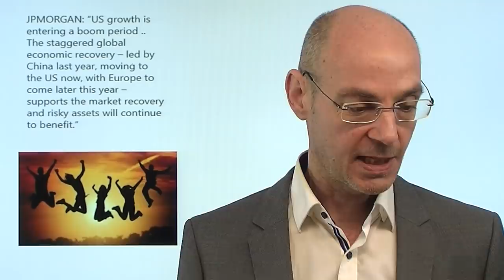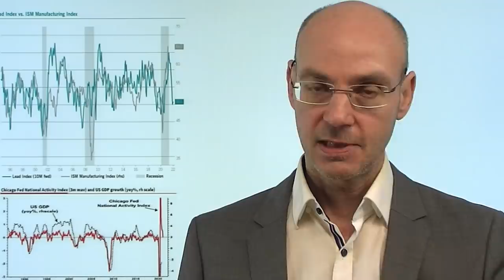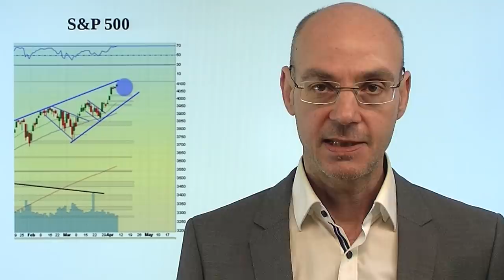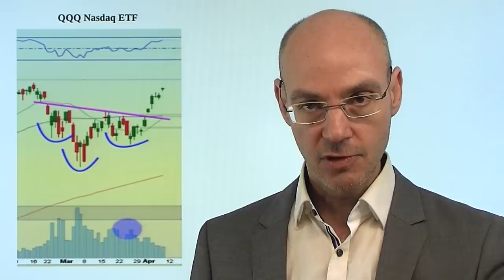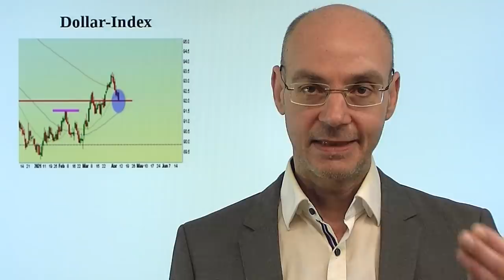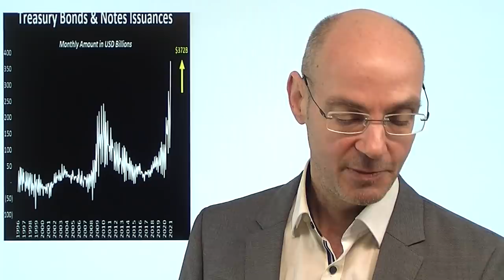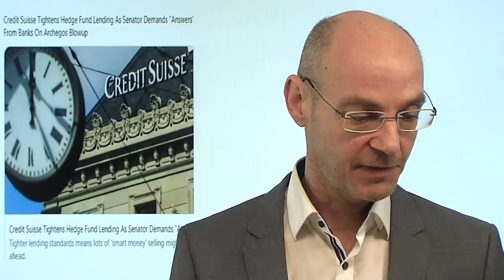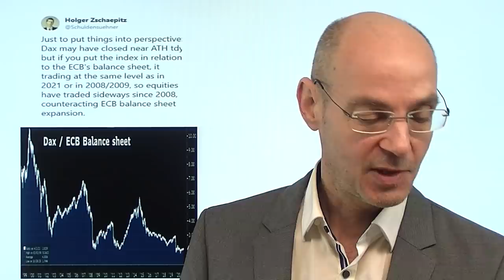Ziel erreicht - mehr Euphorie geht nicht! Videoausblick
Die Aktienmärkte der Wall Street steigen weiter - der Leitindex S&P 500 hat auf Future-Basis die runde Marke von 4100 Punkten erreicht. Die Euphorie in Sachen Konjunktur und Märkte kennt derzeit keine Grenzen: kaum jemand zweifelt an einem massiven Boom der Wirtschaft - was soll schon schief gehen? Aber meistens ist die Gefahr dann besonders groß, wenn niemand eine Gefahr sieht - während die Aktienmärkte meist dann steigen, wenn sie an einer "Wall of Worry" emporklettern können. Derzeit purzeln geradezu neue Rekorde vor allem in Sachen Bewertung der Aktienmärkte: die Wall Street hat bei der Marktkapitalisierung nun erstmals in Relation zum US-BIP die Marke von 200% überschritten..